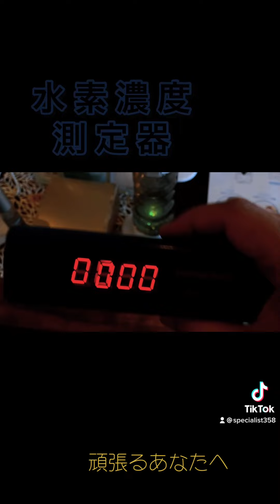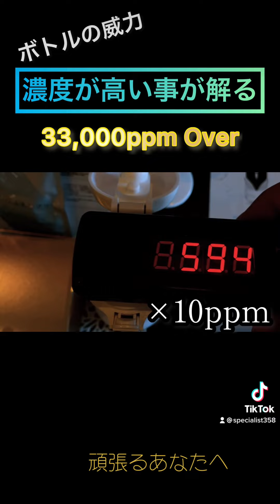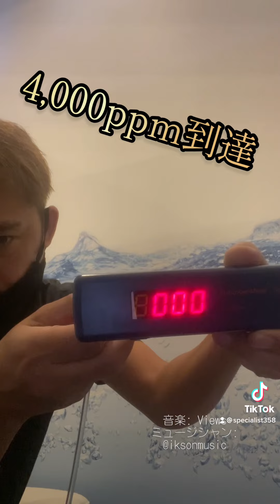酸素濃度を高めて疲労回復せよ！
水素吸引サロン体験

hidamari OKINAWA-ヒダマリオキナワ-

営業時間11:00-19:00
日曜日から金曜日営業中
定休日土曜日

〒904-2245 沖縄県うるま市赤道１７４−５